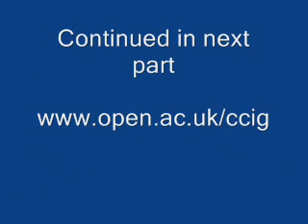Part 3/15 | Walled States, Waning Sovereignty: Professor Wendy Brown Keynote Lecture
Since the fall of the Berlin Wall, dozens of walls have been erected between and within nation-states. Why? What are these walls doing--materially, performatively, symbolically? What is their relationship to the erosion of state sovereignty? What is the nature of state and popular investments in them, especially when they don't 'work'?

Professor Wendy Brown, University of California, Berkeley, explores these questions in a lecture forming part of the keynote lecture series at The Open University's Centre for Citizenship, Identities and Governance. The talk also include responses from Professor Stuart Elden, Department of Geography, Durham University, and Dr Raia Prokhovnik, Director of CCIG's new Bodies Research Programme and a Reader in the Department of Politics and International Studies at The Open University. For more information about the Centre for Citizenship, Identities and Governance,